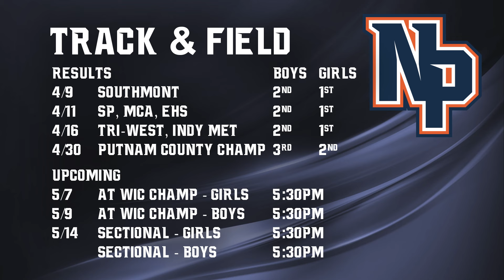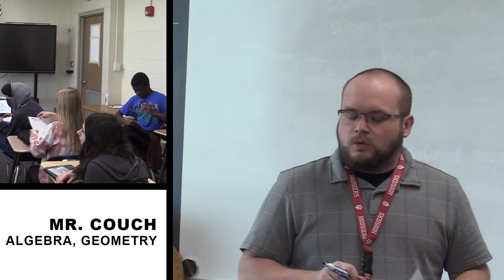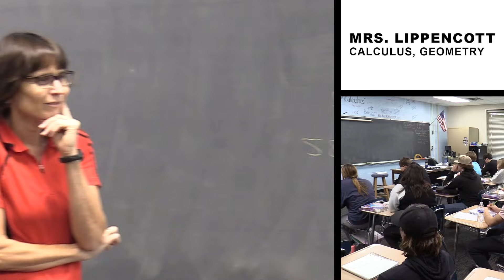NPTV News - May 3, 2024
Produced by North Putnam High School Radio & TV